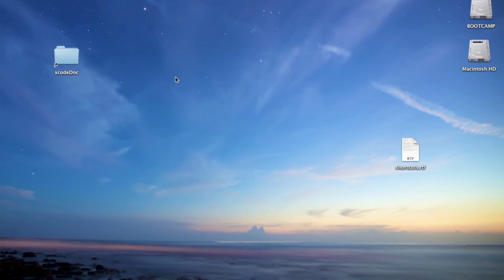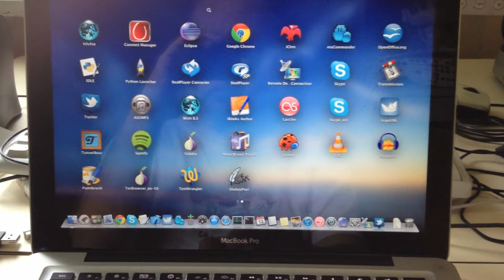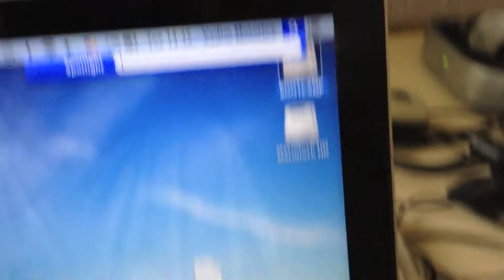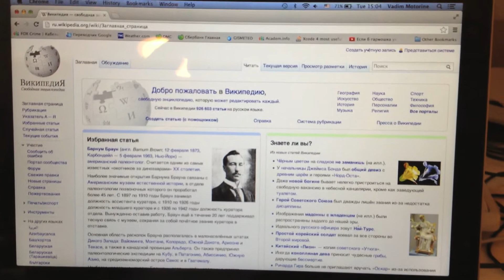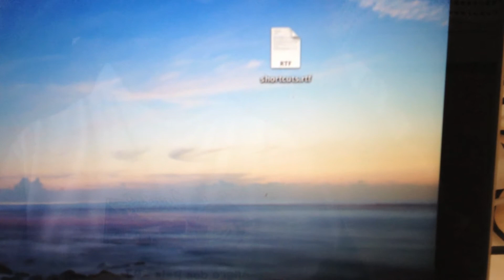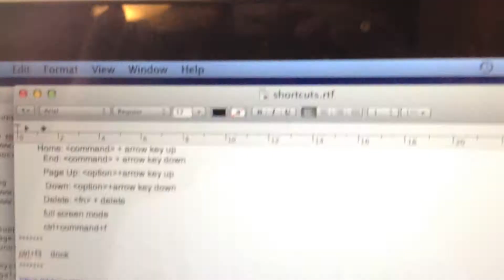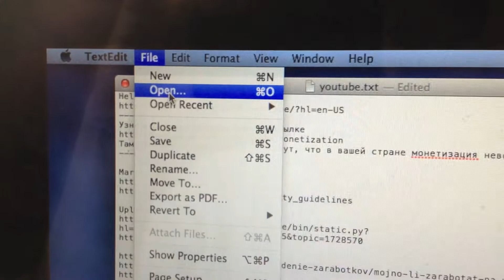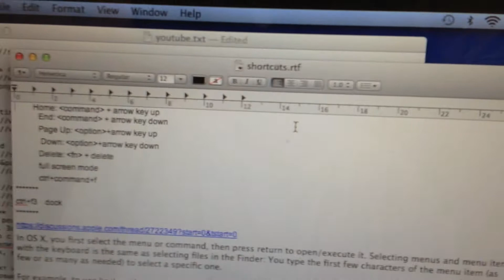Nine Most Useful Mac OS X Shortcuts and Gestures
What you should forget and learn migrating from Windows to Mac

The most useful Mac OS X and MacBook Pro specific tricks that make your work smooth, easy and as the side effect help avoid the repetitive strain injury (RSI).

(The Youtube for iPhone application cuts the links. Use a browser)